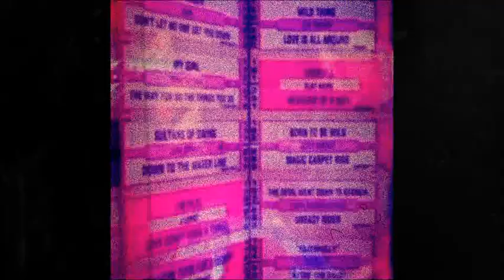BeNuts - Rastaman's Vibrations (Chillout Electro Ska Rmx)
These summer vibes stem from the great album "3 Tone SKaa" (Artysan Records 1996) by a fabulous German Ska band in the remix with the TRAKTOR "Satin Sheets" set. It was made @139 bpm on an S4-Controller by Native Instruments.
The visuals with it have to do with ... edited by RETROLECTROVIDEO.
Enjoy & freu!
L. Lego
More on the artists & the music:
Delay Flanger Phaser Pulse Carni Bass Guitar Drum Vocal Dex Acoustic Busker Box
License Agreement: